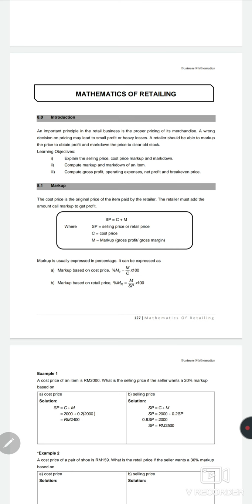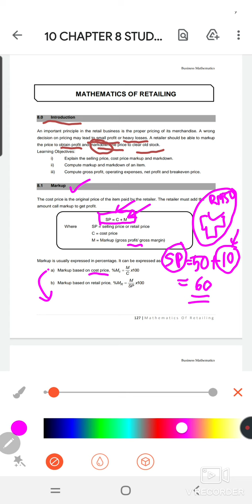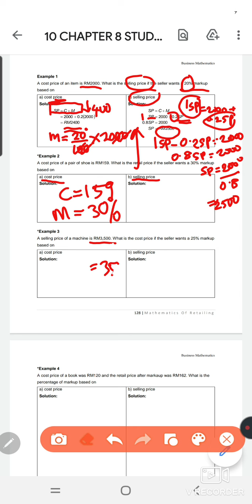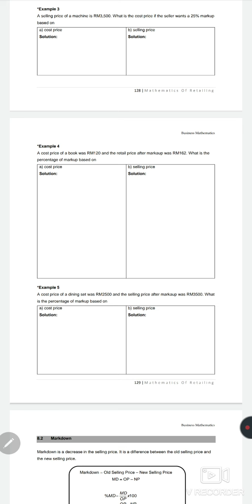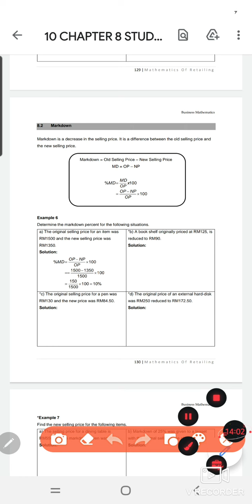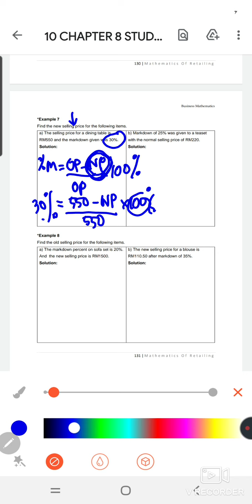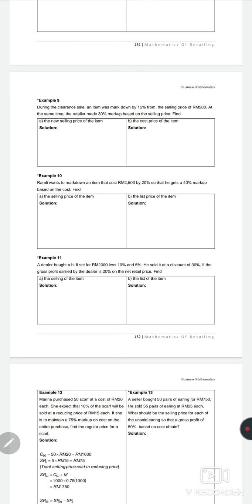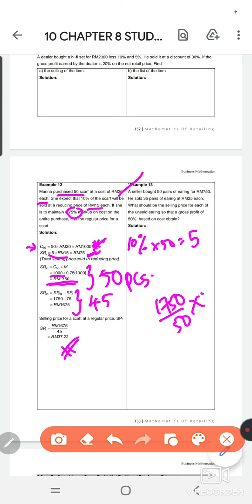MAT112 CHAPTER 8 MATHS OF RETAILING (Markup Markdown)